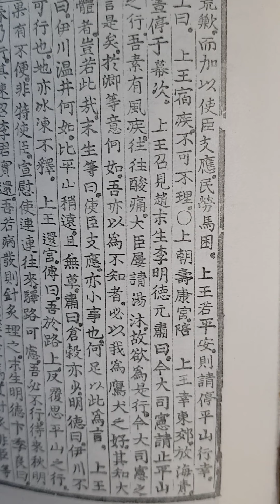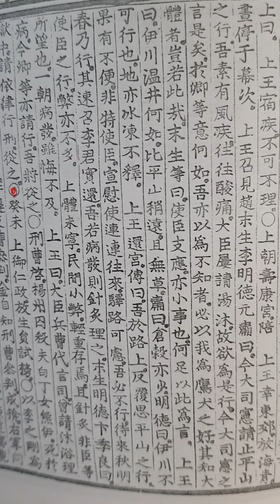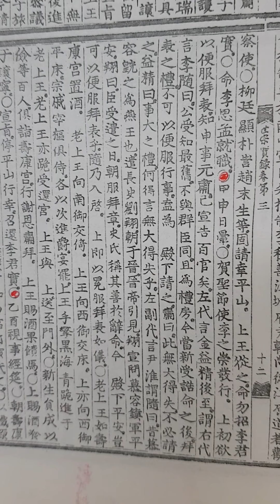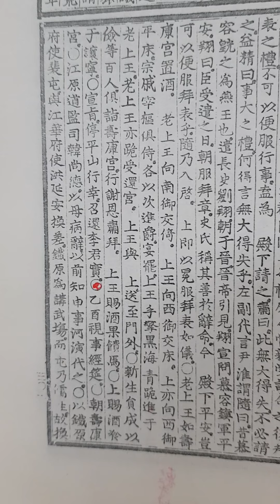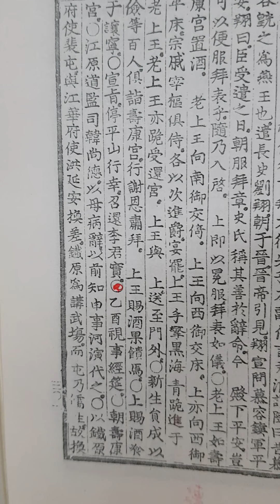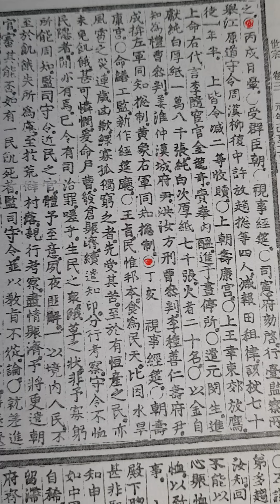무작정 실록 읽기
세종실록 권3 원년 2월 기묘 ㅡ 병술조